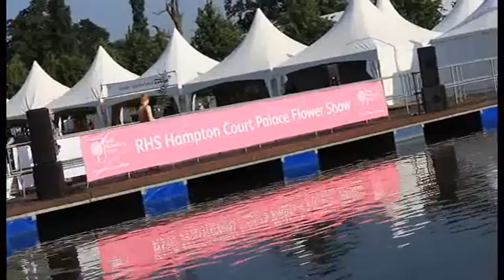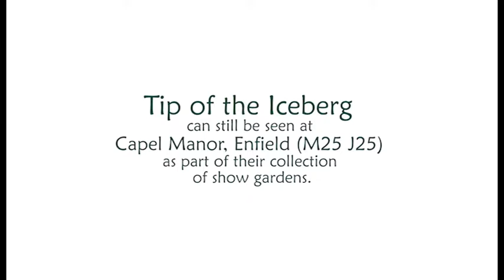3 Tip of the Iceberg The Movie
The story of a conceptual garden we built at RHS Hampton Court Flower Show 2013.  Awarded a silver-gilt medal Tip of the Iceberg  can still be visited at Capel Manor College of garden design and much besides where it finally came to rest.